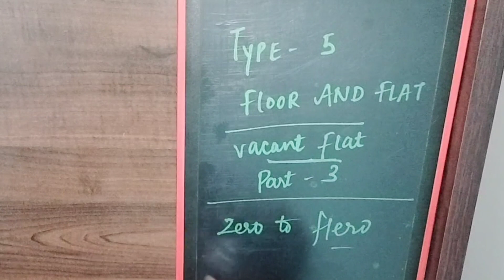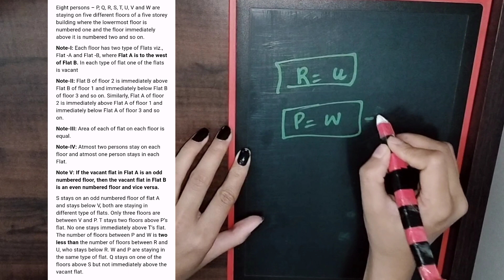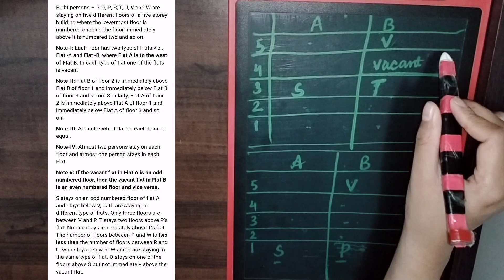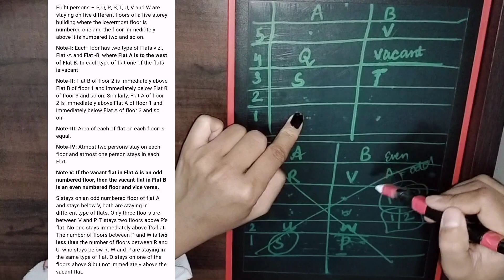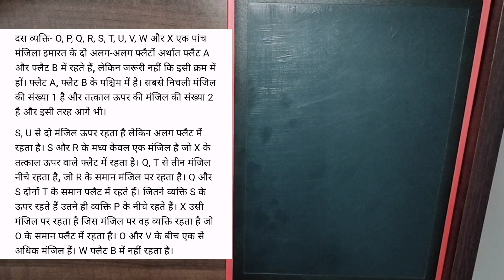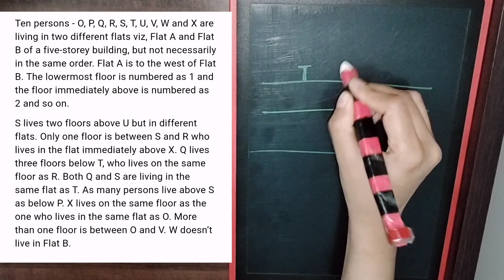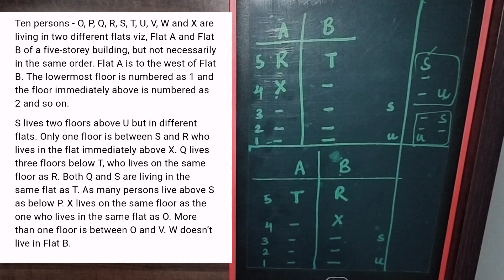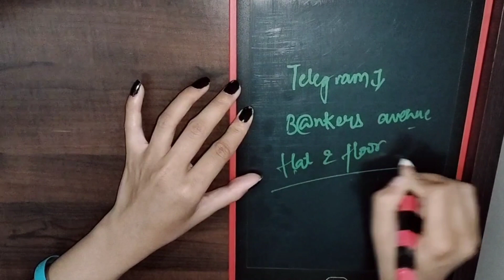How to solve Puzzle for Banking exams